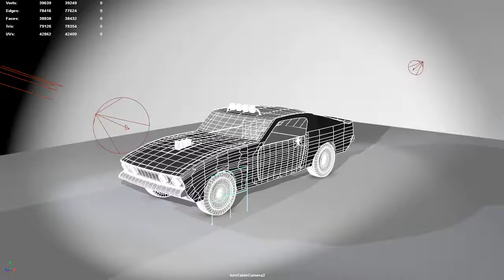Lamothe TP2 playblast